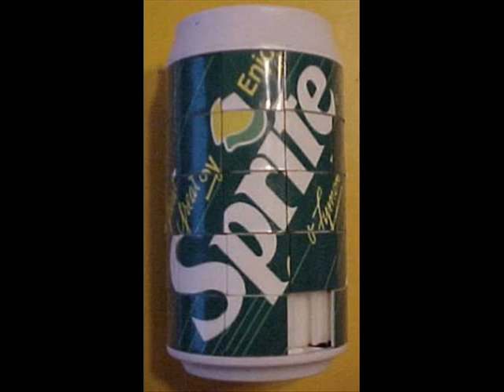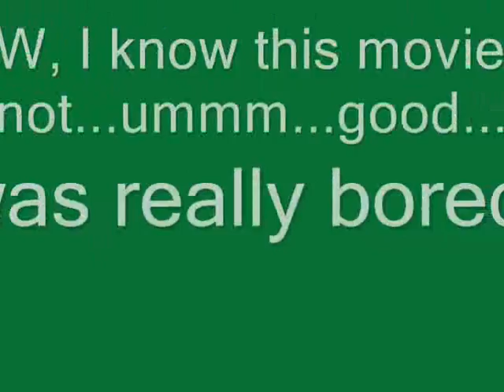Sprite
A tribute to Sprite. ^_^ Umm. I know this is weird. I was super uber bored and really hyper...This is the end result... 0_o